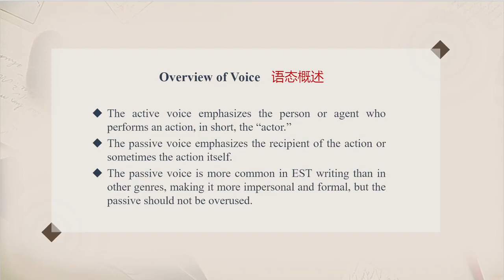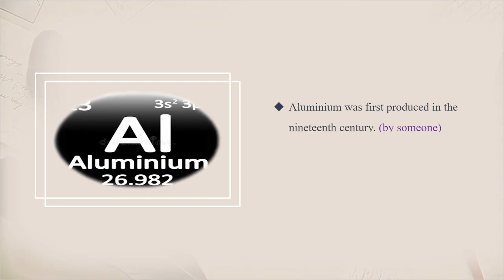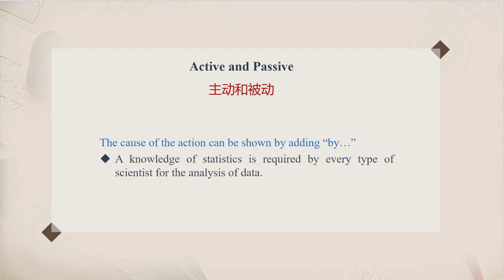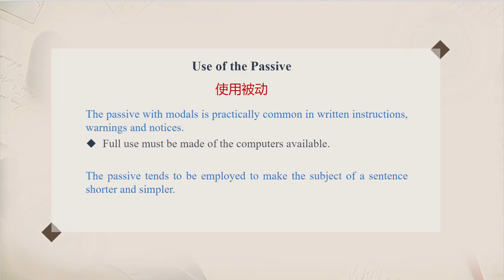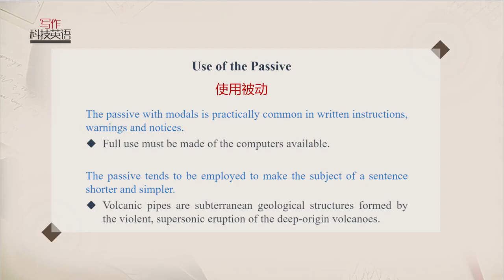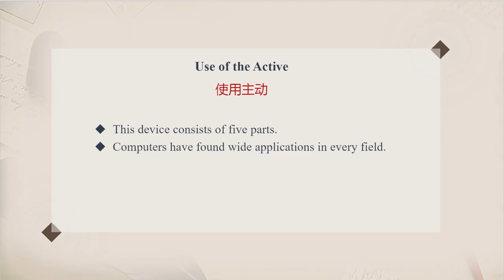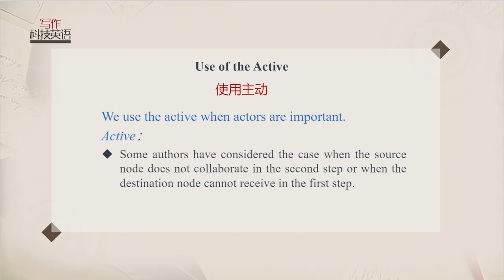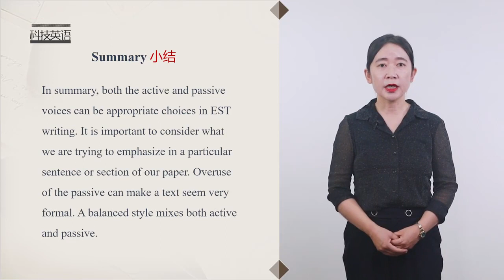科技英语写作 | 4.2 语态误用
你是否有向国外学术期刊投稿却因语言表达不规范被退回的经历？你是否对学术英语的词汇搭配、句法规则、常用句型等还不够不熟悉？你是否还对学术论文的框架结构和写作格式了解不足？本课程将帮助你熟悉科技英语写作的词法、句法及语篇特征，助你全面提高英语科研论文写作能力！